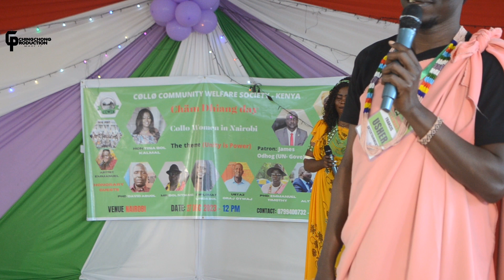HON:TINA BOL KALMAL CHAMDTHING IN KENYA SONG BY NYATHOW NYAWELO#chingchongproduction#dhongwilliams